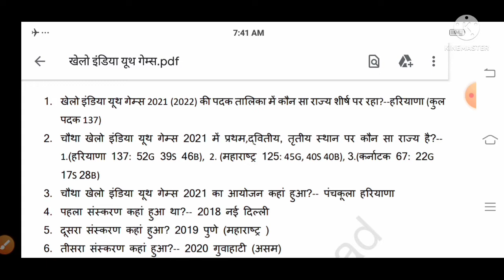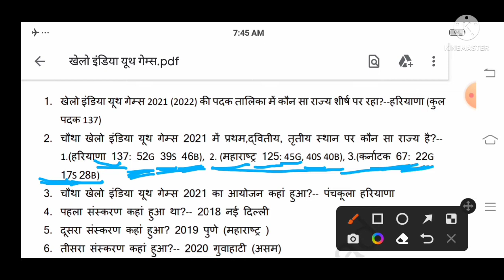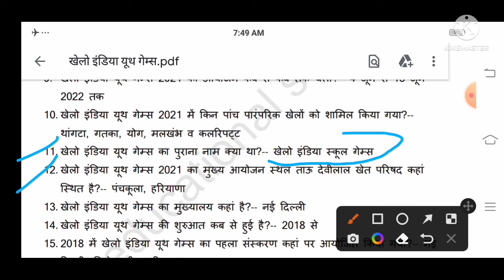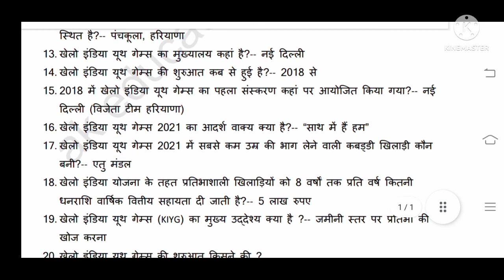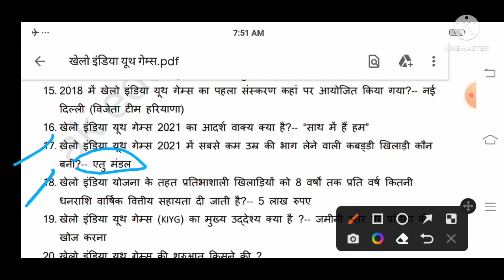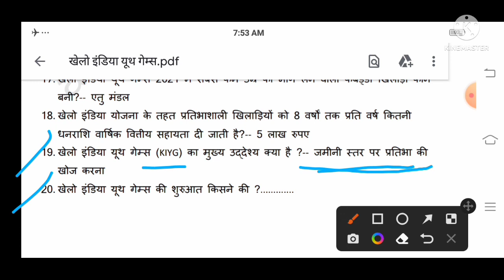खेलो इंडिया यूथ गेम्स 2022,khelo India youth games 2022, important question sport current affairs .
खेलो इंडिया यूथ गेम्स 2022। khelo India youth games 2022 । important question। sport current affairs । physical education । सभी प्रतियोगी परीक्षाओं के लिए अति महत्वपूर्ण